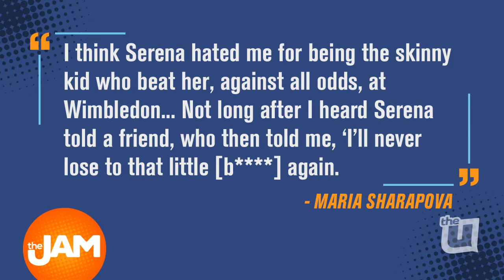Bye Felicia to the Serena Williams Haters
This week we say adios to all these people trying to come for Serena Williams!